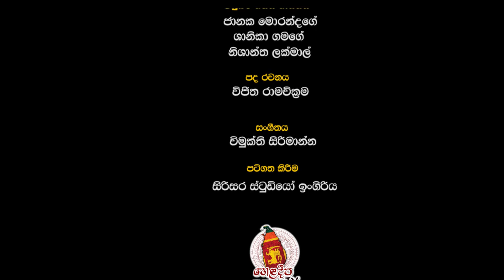Ingiriya Budu Pilimaya Pilima Kanda අපේ පුරවරේ කළාකරැවන්ගේ අතින් නිම ඉංගිරියේ රන් සලකුණ බුදු පිළිමය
ගුණ ගරැක යහපත්  සමාජයක් බිහිකිරීම උදෙසා හෙළ දීප ටීවී ආයතනය අපගේ ප්‍රධාන අරමුණයි

මිනිස් ජීවිතය හැඩගස්වා ගැනීම සඳහා අවශ්‍ය කරන ධර්ම දේශනා ධර්ම සාකච්ඡා එමෙන්ම කාලීන වැඩසටහන් මෙහි අන්තර්ගතව ඇත.

රටේ ව්‍යත්  විශාරද භික්ෂූන් වහන්සේලා සම්බන්ධ කරගනිමින් කර ගනිමින් සිදු කරන ධර්ම දේශනා මේ අතර අන්තර්ගතව ඇත.

එමෙන්ම බුද්ධ දේශනාව තුළ දේශනා කරන්නට යෙදුනු  නිර්වාණගාමී මාර්ගය සඳහා අවශ්‍ය කරන භාවනා වැඩසටහන් ද මෙහි අන්තර්ගතව ඇත.

 බුදුරජාණන් වහන්සේගේ නිර්මල ධර්මය විනාශ කර මෙන් අධර්ම වාදය පතුරවන්නන් උදෙසා එහි බුදු රජාණන් වහන්සේගේ නිර්මල ධර්මය අධර්මවාදීන් ට එරෙහිව ප්‍රචාරය කිරීම අපගේ මුඛ්‍ය පරමාර්ථයක් ව ඇත.

Dr Ven Ethkandure Sumanasara Thero මිනිස්සු මුලා කරන හොර ජොතිෂය කාරයන්ට අහු වෙන්න එපා Heladeepa TV

01 Maithree Bawanawa මෛත්‍රී භාවනාව මානසික සුවය උදාකර උදාකරගැනීම සඳහා උදේ හවස මෙත් වඩමු heladeepa tv

05Madawala Upali Thero Rathmalkanda Vipassana Meditation center Ella,Sri Lanka භාවනාව 01 heladeepa tv

11 Budu Bana Sinhala Heladeepa Tv Dhamma Siri Thero kalina bana මේ අසත්පුරුෂ ගතිගුණ ඔබටත් තියෙනවාද

14 මුලු රටෙම පරිසර පද්ධතිය විනාශ කරමින් යන යුගයක තිස් වසරක පරිසර අභිමානය ජාතික නාමල් උයන

19 කර්මය වටහා ගනිමු | karmaya wataha ganimu Dhamma Siri Himi කර්මය පිළිබඳ දේශනාව 01 |banahttps ://youtu.be/cXNqEqfXCOM